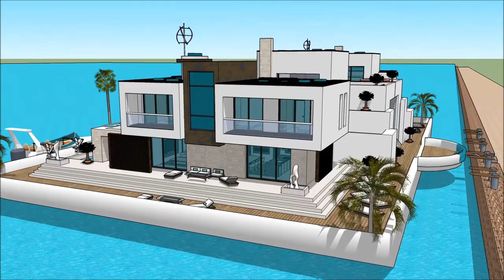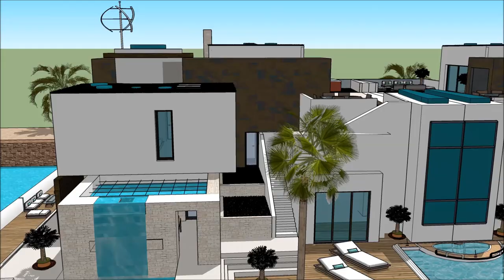Tutorial sketchup membuat rumah minimalis tingkat rumah besar arsitektur rumah eropa video arsitek 3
The floating house villa houseboatzania launching an innovative high-end luxury yacht floating house villa mansion home design potentially as a display of exhibition of the Tutorial sketchup membuat rumah minimalis tingkat rumah besar arsitektur rumah eropa video arsitek 3.

The collection of the Floating house villa houseboatzania concept of Tutorial sketchup membuat rumah minimalis tingkat rumah besar arsitektur rumah eropa video arsitek 3 consists of high luxury and architectural art pieces in minimalism combined with living on the waterfront of the harbour.

The floating house villa mansion yacht design has the basis to sustain living with high standards and contemporary structural design - Tutorial sketchup membuat rumah minimalis tingkat rumah besar arsitektur rumah eropa video arsitek 3 with numerous of prospects for excessive living and celebrating the desire of life worldwide: